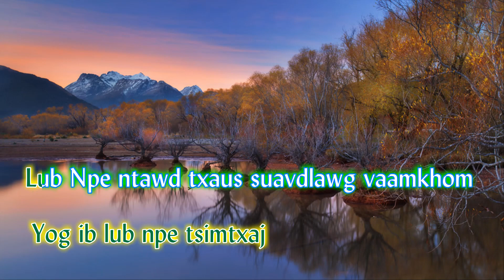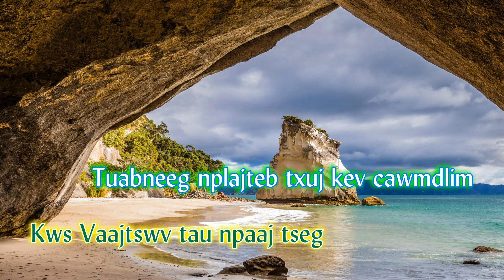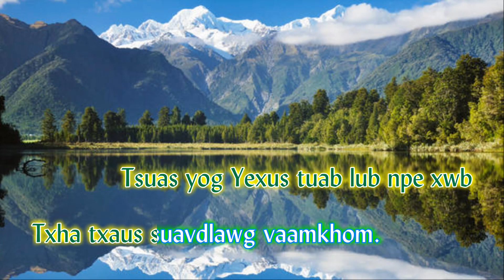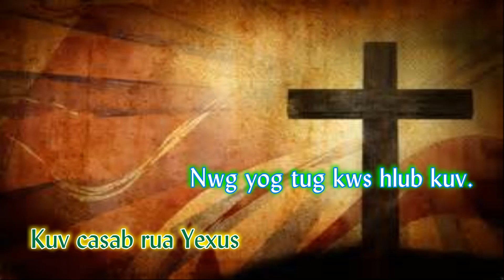397. Yexus Lub Npe Kws Kuv Tau Nov